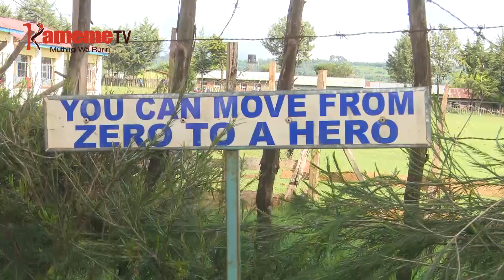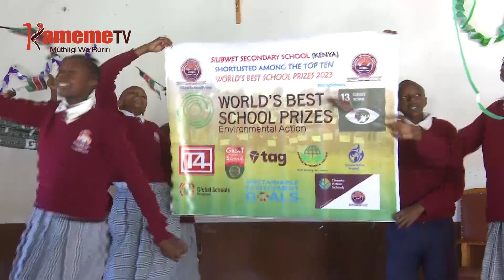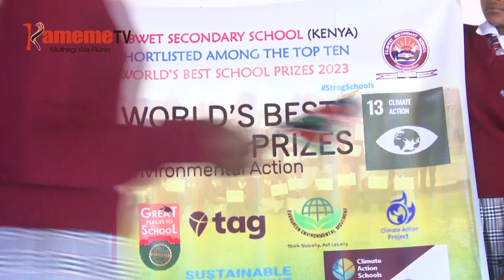Thukuru wa Silibwet gutugirio niundu wa guthaitira maria maturigiciirie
THUKURU ITIGANITE KAUNTI-INI YA NYANDARUA NI ITHINGATITWO  KUHIMBIRIA MUTARATARA WA GUTHAITIRA MARIA MATURIGICIIRIE MWOROTO-INI WA KUNG'ETHANIRA NA MATHINA MARIA MAUMANAGA NA UCENJIA WA RIERA.
 RITANA RIRI RIIKITIO NI ATONGORIA HAMWE NA ANENE A GITHOMO KAUNTI INO HINDI YA GUKUNGUIRA UHOTANI WA GIKUNDI KIA ARUTWO THUKURU-INI WA SECONDARY WA SILIBWET MWENA WA BOIMAN GICIGO-INI KIA OLJOROROK ARIA MARIKIRIE KWAMURWO MARI NAMBA IKUMI GATAGATI-INI KA MATHUKURU MOOTHE THII-INI WA THI MARIA MANYITITE ITEMI INENE MIHANG'O-INI YA KUGACIRITHIA MARIA MATURIGICIIRIE.